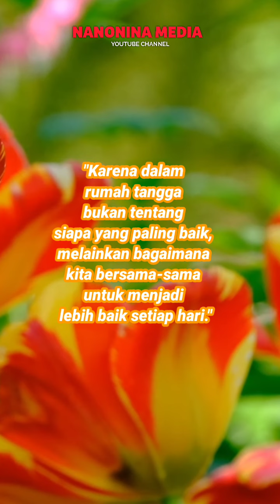Nasehat untuk Suami Istri Tentang Menjadi Lebih Baik